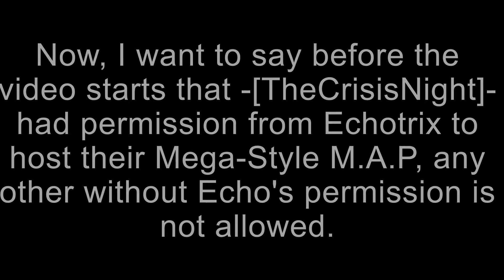Parallels Mega Style M.A.P part 379 for -[TheCrisisNight]- (Ocs, Apple)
Before you guys say anything in the comments, -[TheCrisisNight]- had Echotrix's permission to host their M.A.P.
Also, there is lore to this part, but I don't want to reveal it.
Finished: TBA
Original song in the M.A.P part: TheFatRat - Fly Away (Instrumental)

OCs:
Apple (light blue snake with yellow eye markings and cyan(?) back spikes)
Deathshade (dark blue look-alike of Apple that vanishes in the part)
Apple's Mother (dark blue snake with cyan back spikes)
Apple's Father (Light blue snake that looks almost like except with no yellow eye markings or cyan back spikes)
Programs:
FlipaClip (animating)
Video Maker - VideoShow (partial editing)
Animotica (partial editing)
Bye! Have a nice day/night! :)